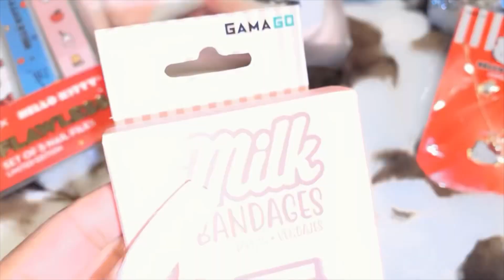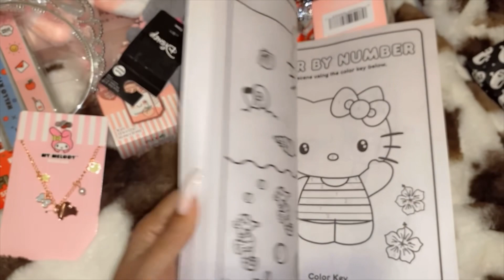Hello Kitty Basket Haul 🩷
Hello friends ! This video is what was in my spooky basket ! 🩷 AND OF COURSE ITS HELLO KITTY 💕
I hope you enjoy my video and I look forward to creating more content ! ILY ILY ILY 💕